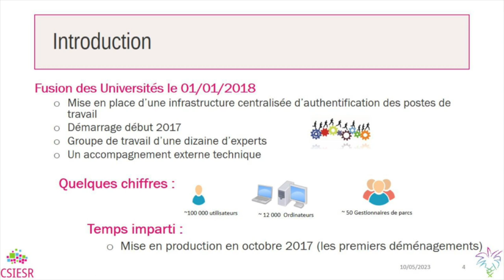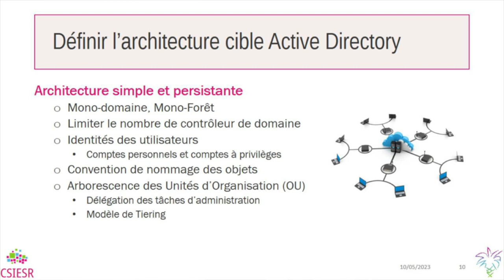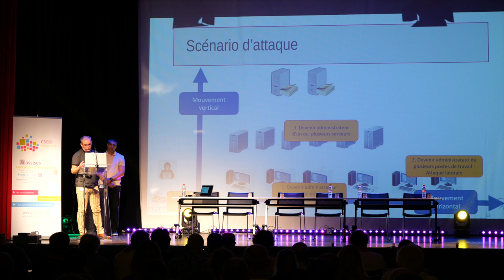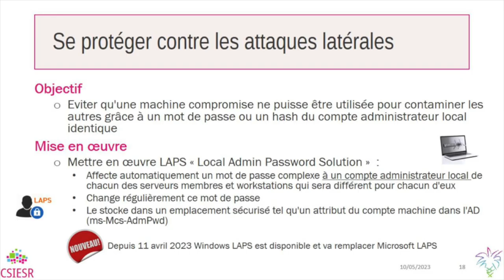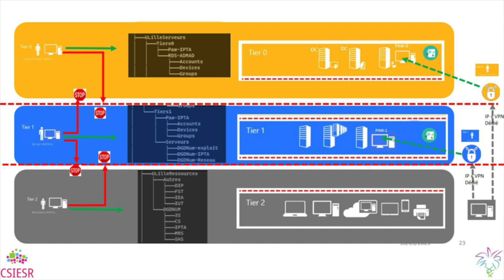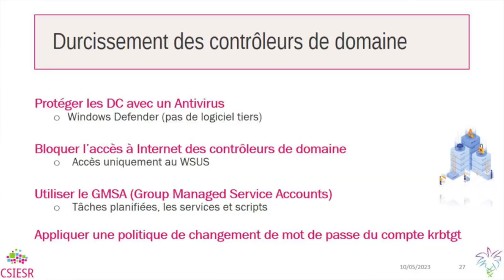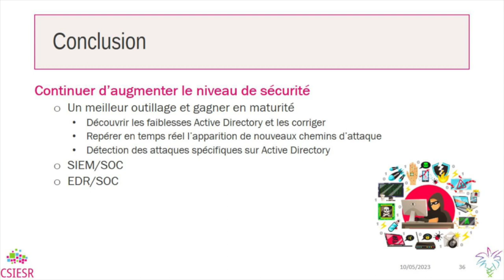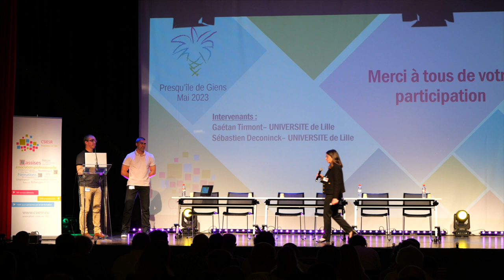6 ASSISES DU CSIESR 2023 Retour d'expérience sur la sécurisation de l'AD